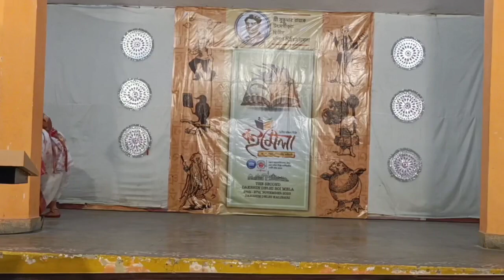Bengali vasa diwas special dance//ami takdum takdum bajai//Bengali_folk_dance//delli_kalibati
ami takdum takdum takdum bajai
ami takdum takdum bajai bangladesher dhol

bengali folk dance
 dance coreogarpher -- Shreya Guha Majumder
dance performed by -- Alina, Suchana, Srijani and
                                        Shibangi